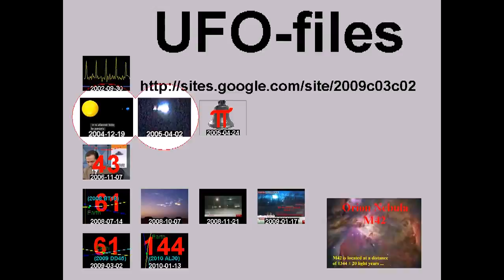West Bank residents celebrate Schalit prisoner releases +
standard YouTube-licens
to ...
Creative Commons-License

So ...

8 ...

Internal system-reference:
Luke 14,17

The searchstring was:
Jposttv
Means: Translation from Hebrew
to English: